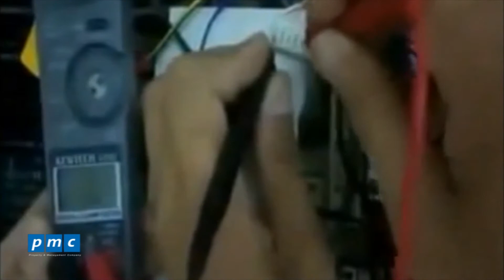Cách kiểm tra lỗi dàn lạnh điều hòa_Hệ thống điều hòa thông gió